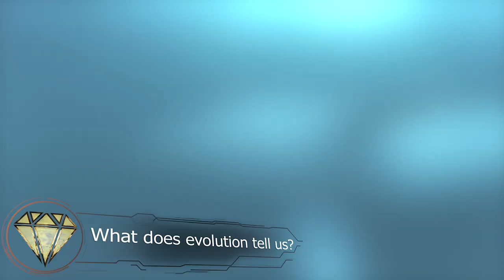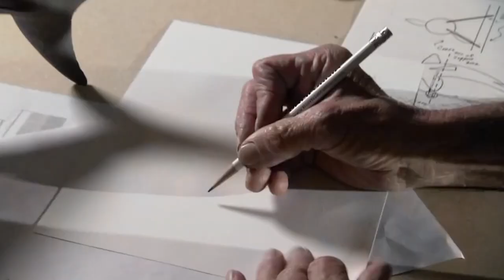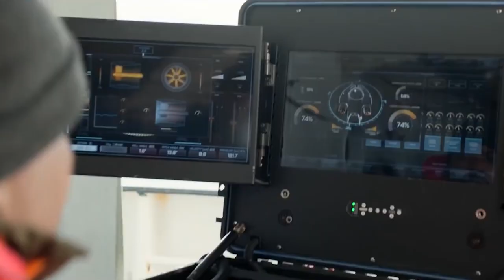Megalodon vs Mosasaurus！ Who will win in the battle between the two behemoths？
Let's find out who will be the winner!
Will it be the creepy Megalodon or the mighty Mosasaurus?
That is the battle of the titans, from the past!

Mosasaurus, the Lizard of Fear!
Now let's start with the introduction of the fighters.
In the blue corner, Mosasaurus is warming up.
This is a giant lizard with powerful saw-like teeth that can slice its prey into tiny pieces.
By the way, he is not just an ordinary Mosasaurus.
Mosasaurus hoffmani, the largest and most representative of the species.
Some of them were up to 17 meters long and weighed up to 27 tons.
These are monsters that are amazingly big!
These predators fed on sharks, turtles, and another species of Mosasaurus belonging to the same family.
In fact, Mosasaurs sometimes cannibalized one another.
But they didn't feel bad about it.
Not a peep of conscience!

Megalodon, the brutal shark!
In the red corner is a huge Megalodon.
This shark was 15 meters long and weighed 30 to 35 tons, and depending on the theory, could reach as much as 47 tons.
A true heavyweight fighter. Considering his weight, he would be the winner of this fight.
Megalodon has not been taking the name of the largest predator of all time for granted.
Yes, Megalodon was not as large as the still-living whale sharks or the ancient reed Leedsichthys.
They were, however, very gentle filter feeders.
Megalodon, on the other hand, fed on large preys, not planktons.
For this reason, Megalodon had 276 sturdy teeth, 18 to 19 centimeters long, growing at an angle in its mouth.
Incidentally, Megalodon's teeth are the largest shark teeth in the world!
They were so sharp that they could slice through raw meat and easily bite through the rib cages and spines of large preys.
These teeth grew in a powerful 2-meter jaw, making it a true killer shark!

Which is stronger in a direct confrontation?
A direct confrontation between Megalodon and Mosasaurus was unlikely.
The problem is not the fact that they were creatures from different eras, i.e., Mosasaurus lived from 8,200 to 66 million years ago, with Megalodon living in much later period: 23 million to 3.6 million years ago.
Simply because they were both superpredators, that is, animals that reigned at the top of the food chain.
Being super-predators means that they were the best hunters of their time, and no one could match them in hunting skill.
Both hunted in ambush operations, but we will talk about this a little later.
Let's assume for the moment that they met by chance at sea.
Let's make it clear who is stronger! ---that's what they decided to do.
And, perhaps, the winner of this battle would be the lighter Mosasaurus.
Lightness would work to their advantage in a fight.
For speed of movement, agility, and endurance, Mosasaurus would win.

4. Ambush strategy!
This battle may be more reasonable.
Because both would probably have hunted by ambush.
Mosasaurus would wait for its intended preys to swim close to the surface of the water to get some fresh air or to be warmed by the sun's rays.
When the time came, the Mosasaurus would pounce on its prey quickly, catch it firmly, and begin to slice and dice it with its powerful upper and lower jaws, which had a bite force of about 24 tons, using them like saws.
Sea turtles, another species of Mosasaurus, and a 20-meter long Plesiosauria could not escape the jaws of Mosasaurus.
But of course, they would try.
Fossils of Mosasaurus jaws have been found that show marks of healing after large prey broke or cracked them when they struggled.
Megalodon also would use ambush for hunting, but with a more varied strategy.
It would be able to jump to its prey with its agile movements and hold it in the mouth.
When hunting, they would injure vital organs or chew up bones in order to render their prey unable to move, and then they would eat slowly.
Some say that Megalodon would not dislike the flesh of dead animals either, but this would not apply to Mosasaurus, which, frankly, has a weak sense of smell.

What does evolution tell us?
Suppose there were Mosasaurus and Megalodon at the same time and in the same body of water.
Which species would have survived?
One way to look at it is that Mosasaurus could move faster.
Even by the most conservative estimates, it could move at a speed of about 20 kilometers per hour.
This calculation does not take into account the superiorly shaped fins.
If we take that into account, the speed of Mosasaurus should be much faster.
Megalodon, on the other hand, was not so fast.
Even at its best estimate, it was about 18 kilometers per hour, which means that Mosasaurus was faster than Megalodon.
Even if  chased, you could always swim away if you were faster than your opponent.
Another way to look at it is that Mosasaurus needs air, so if there were a lot of ambush attacks, Megalodon would have the advantage.
It is also known that this shark had a variety of hunting methods.
This is a sign that it could adapt well to various conditions, including the ecology of its preys.